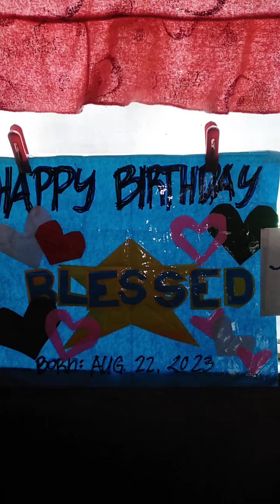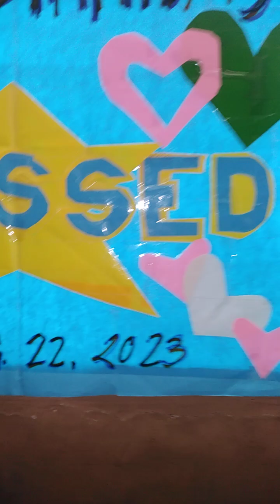🛄1522🛅Happy 10th month Birthday (06/22/24) Blessed🎂😼🧡😽🎂happybiirthday